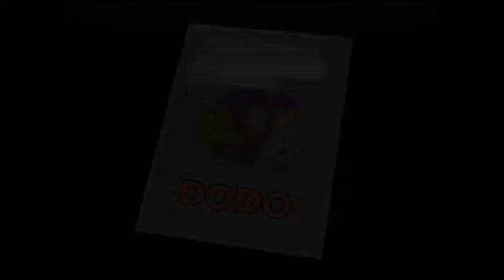Dodo [1995] Intro / Outro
Dodo erlebt mit seinen kleinen Freunden, den Ameisen, spannende Abenteuer rund um die Welt, wobei er eine Menge über Umweltschutz lernt. (Text: Super RTL)